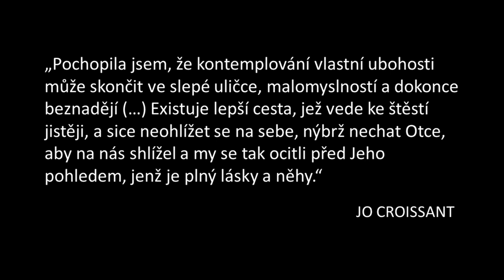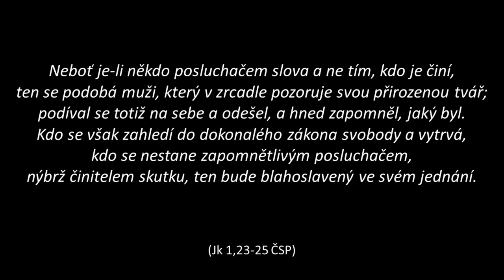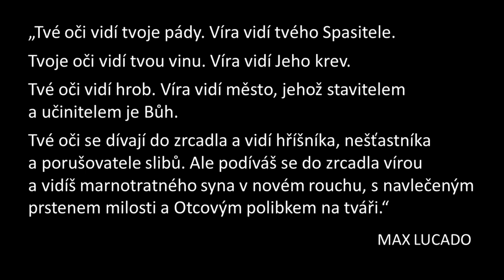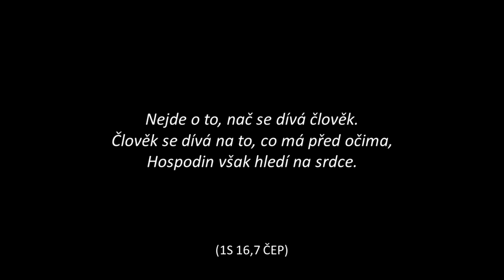Karel Řežábek: Otcův pohled | 9. 5. 2020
Možná se jeho pohledu bojíme – máme strach, že bychom v jeho očích našli výčitku za všechna jeho očekávání, která jsme nenaplnili, za všechny příležitosti, které jsme nevyužili, za nevyznaný hřích. Ale to je zbytečná obava! Jeho pohled je plný něhy a lásky. A právě to, jak se On, Otec dívá na nás, uschopňuje nás naučit se nahlížet i sami na sebe jinak – vírou.